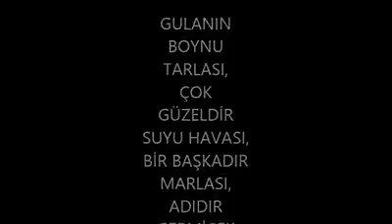Yanıkkaval Köyü çerkez müzikleri çerkez müzikleri